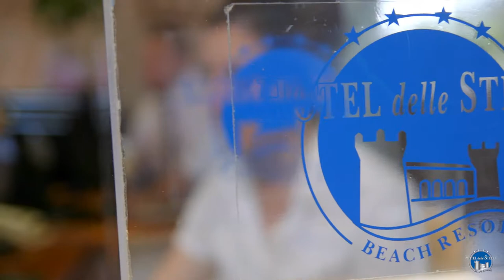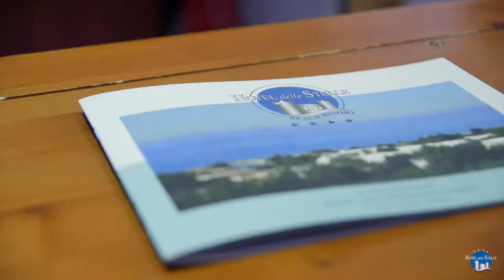HOTEL DELLE STELLE - video ufficiale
L'hotel si trova a Sangineto Lido, località sul mare situata al centro della “Riviera dei Cedri” dalla quale sono facilmente raggiungibili il Parco Nazionale del Pollino, la Sila, l’Aspromonte e le isole Eolie, immerso in in un parco ricco di aranceti , pioppi e bouganville.